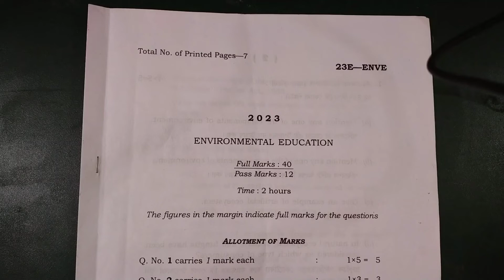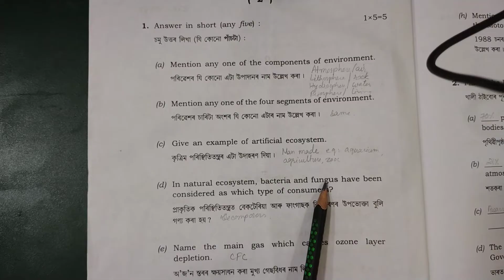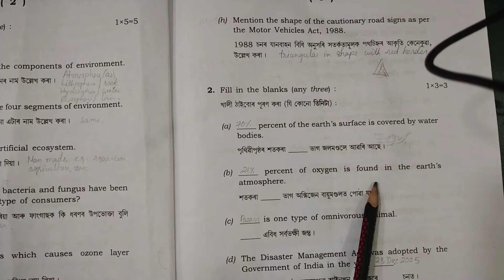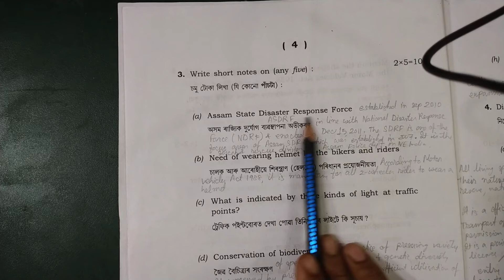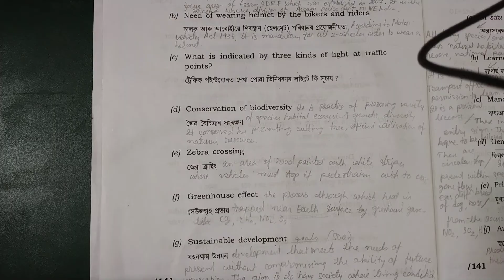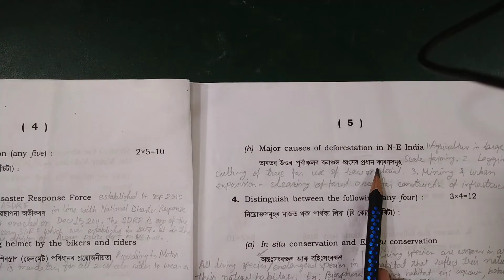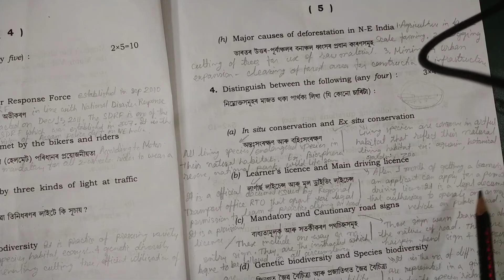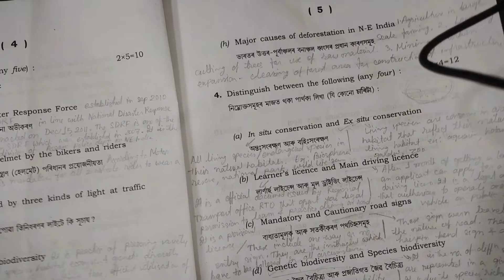Environmental Education 2023 exam paper discussion ll HS 1st year ll AHSEC ll Binita Gogoi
HS 1st Year Environmental Education question paper discussion 2023 class 11 AHSEC ll BIOS ACADEMY